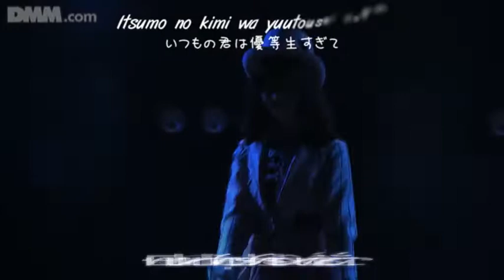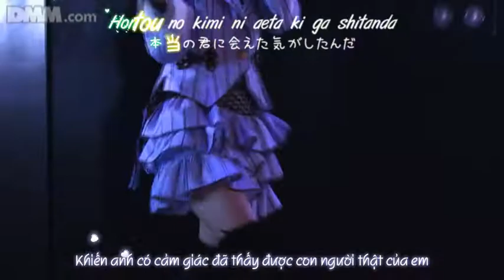島崎遥香、竹内美宥、市川美織 - 君のC/W／Shimazaki Haruka, Takeuchi Miyu, Ichikawa Miori - Kimi no C/W [Vietsub]